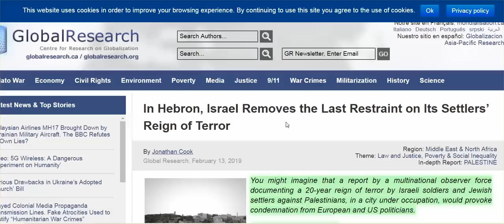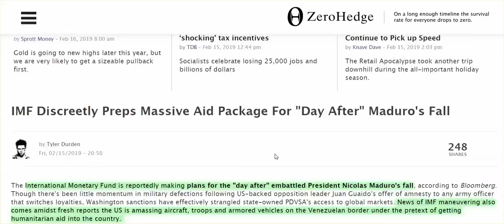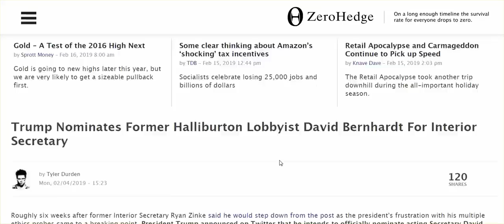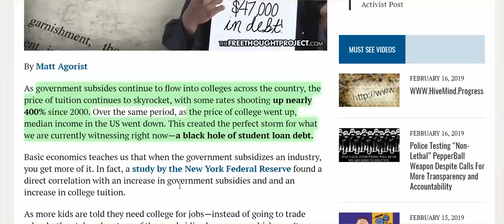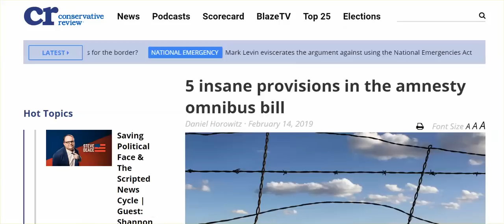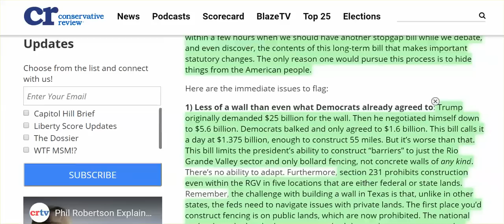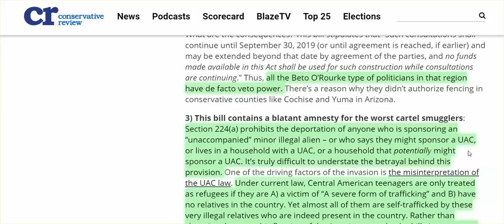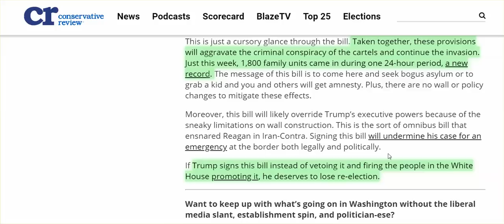More Evidence Trump Just Like Last Guy, But Do You Know What He Just Signed?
If you can't step outside the matrix, and take an objective look at this guy Trump, you are not "awake," nor do care about the truth. You are all about maintaining your belief because it works for you.